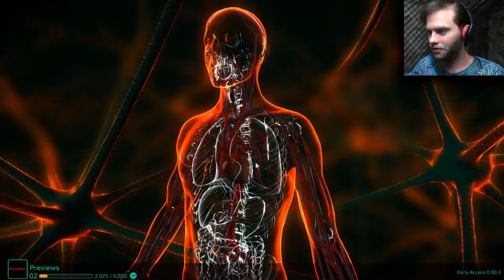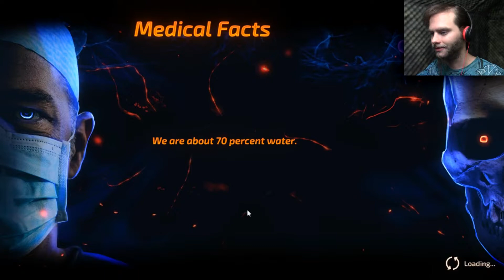Bio INC. Redemption #3 / Frank won't win!